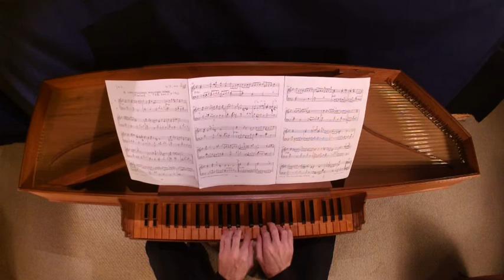Byrd: Lord Wiillobies Welcome Home; David Clark Little, Virginal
William Byrd-Lord Wiillobies Welcome Home (Rowland)
David Clark Little, Virginal

Virginal was built by Lynette Tsiang in 1976, after the Italian builder Francesco Poggio (d. 1634). It is a polygonal or 5-sided instrument with one set of brass strings and 52 keys, with four split black keys for the "broken" short octave in the bass.

William Byrd (c.1540 or 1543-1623) was an English 'Virginalist' composer of the Renaissance, with an output of about 470 compositions.The music comes from the Fitzwilliam Virginal Book, a thick 2-volume compilation of 297 separate pieces.